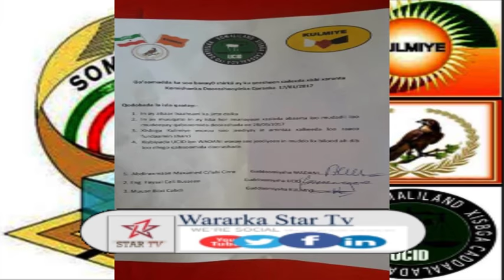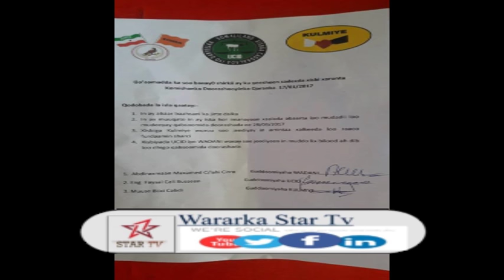DAAWO-XISBIYADA MUCAARIDKA OO SOO JEEDIYAY IN 6 BILOOD LAGU DORO DOORASHADA IYO JAWAABTA KULMIYE